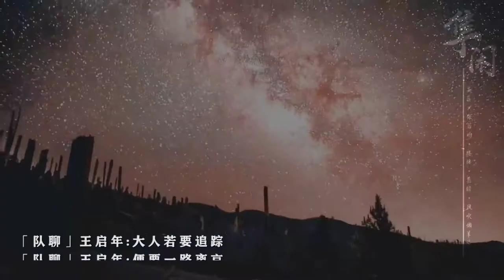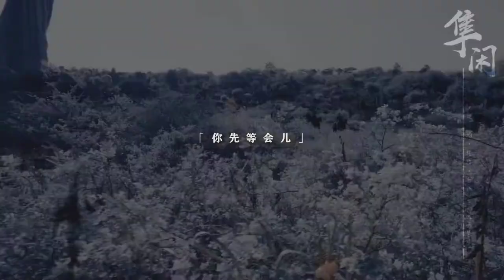Ruoyun Zhang and Leo Wu